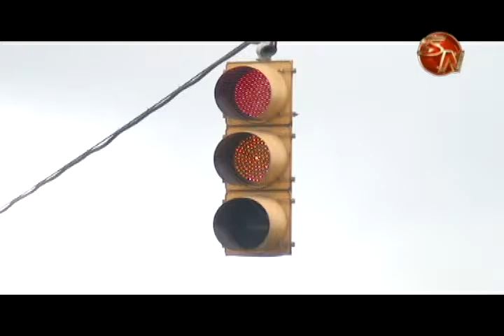Semáforos y platina dejan dudas en los regidores del cantón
Los semáforos del sector de Brasilia se estarán reparando hasta el próximo 21 de octubre como lo dimos a conocer la semana anterior aquí en SN Sur Noticias, pero en el concejo municipal se tocó el tema por parte de los regidores, en varios aspectos interesantes, uno es que pareciera que durante este desperfecto las presas en vez de subir bajaron.